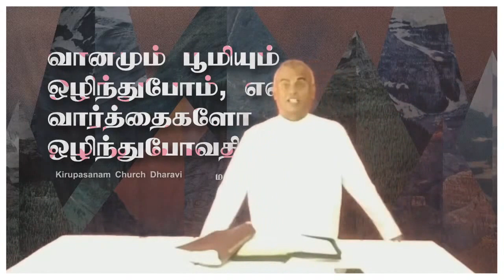பூ விழுந்த கண்கள் /poo viluntha kangal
God's word by Ps. S.A. Anbudhasan

Live Stream on Branch Church